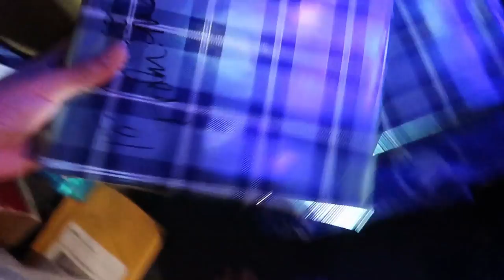Why I started YouTube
I was supposed to upload yesterday night but century link went off world wide
If you get bored skip around to 3:10

3700 Chemawa Rd
or stuff